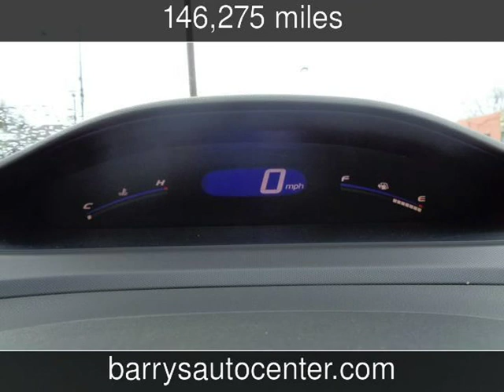2007 Honda Civic LX Used Cars - Brockport,NY - 2019-01-16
See more details about this used car This 2007 Honda Civic LX with 146,275 miles is for sale at Barrys Auto Center.